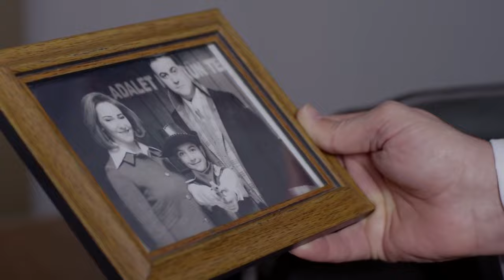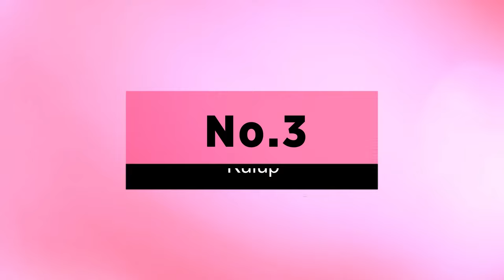New Baris Arduc Series with English Subtitles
baris arduc#
Turkish Series in english subtitles
turkish series in english dubbing
turkish series to watch this summer
turkish series of baris arduc
love for rent
Kiralik Ask
Kuzgun
Alparslan: Büyük Selçuklu
Kulüp
Racon
Love for Rent
Barış Arduç#
See The sky#